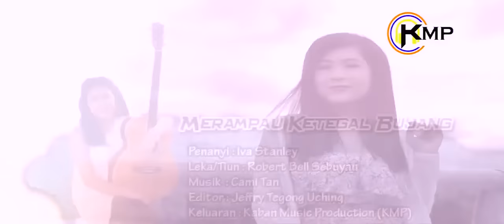Merampau Ketegal Bujang by Iva Stanley (Official Music Video)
Performed by Iva Stanley
Composed by Robert Bell Sebuyau
Written by Robert Bell Sebuyau
Produced by KMP Sdn Bhd

𝗠𝘂𝘀𝗶𝗰 𝗖𝗿𝗲𝗱𝗶𝘁𝘀 |
Executive Producer : KMP Sdn Bhd
Recording Studio : Ranyai Studio
Album Release Date : 9/8/2016

𝗩𝗶𝗱𝗲𝗼 𝗖𝗿𝗲𝗱𝗶𝘁𝘀 |
Video Production Team : KMP TV
Camera Operator, D.O.P : Jesley Jabu
Editor : Jeffry Tegong
Director : Uncle Woww